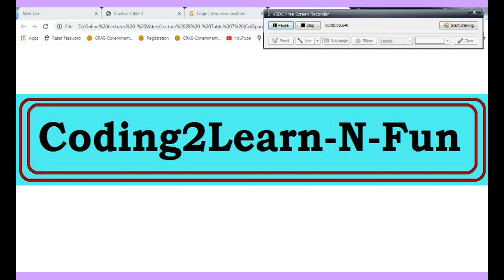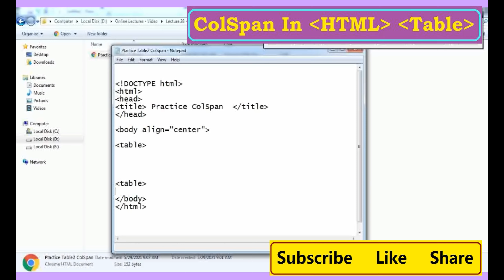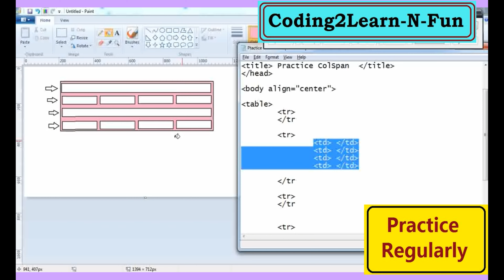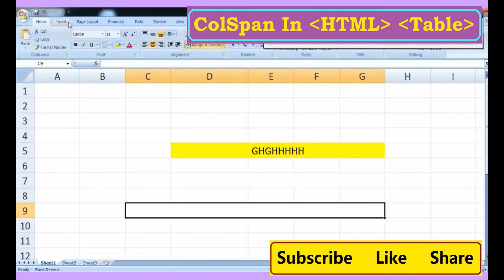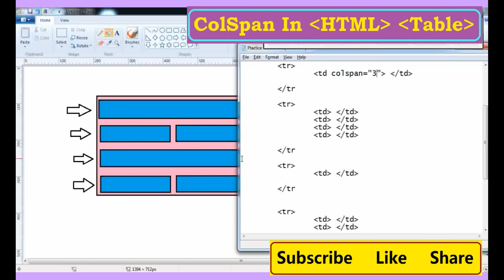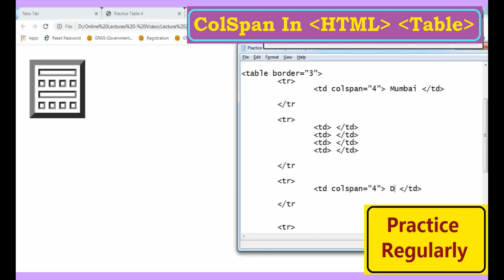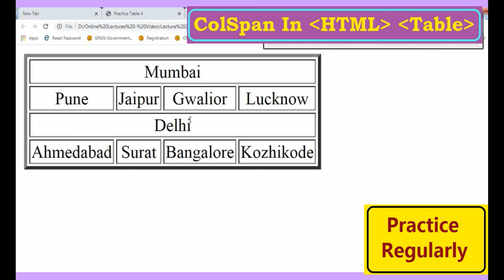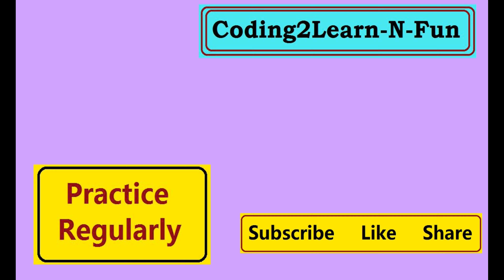Learn HowtoMergeCell in HTMLTable || Use ColSpan in HTMLTable